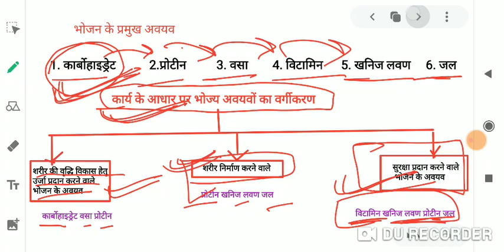REET SCIENCE | रीट बायोलॉजी